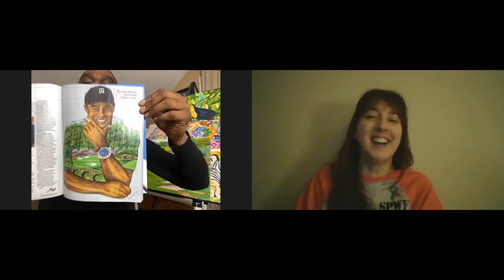INNOCENT MAN DOES 28 YEARS IN PRISON (after 8 witnesses cleared him) | Valentino Dixon Interview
INNOCENT MAN DID 28 YEARS IN PRISON. This is how he got out after 3 decades behind bars for a crime he didn't commit, even after 8 witnesses cleared him.

Stay strong.
Love strong.
You're one-day closer.
Xo,
Ro